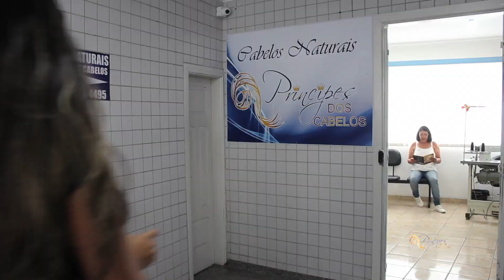PRÍNCIPES DOS CABELOS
Cliente e Parceiros da F10, Os Príncipes dos Cabelos  conta com a maior variedade de cabelos naturais do Brasil